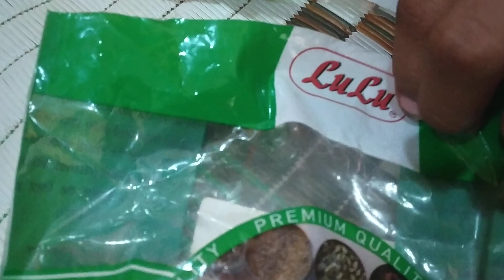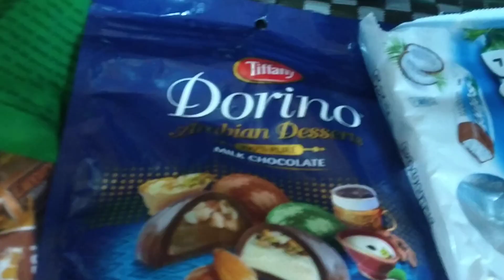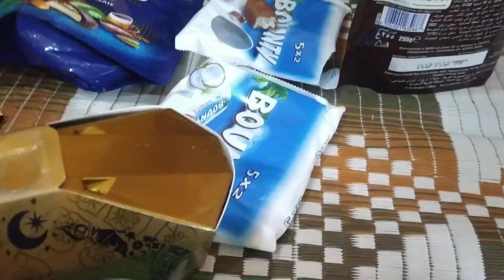Chocolate laaye Chachu ne 🤩🤩🤩 | review| Chocolate khane ka vlog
This video is About To Giving The Review Of Different Chocolates For any Promotion Related Enquires Please Contact At